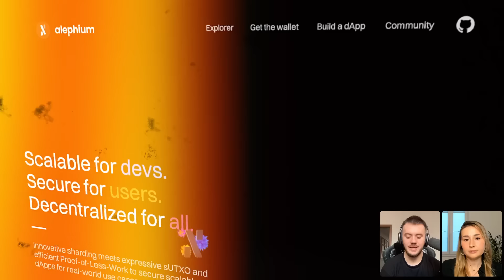Comment créer le MEILLEUR Layer 1 ?🤔 Discussion avec Maud Bannwart, COO d'Alephium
❤️ Merci à Alephium de soutenir ce contenu

👀 Envie de suivre les aventures de Maud et d'Alephium ?

00:00 Highlight
01:12 Introduction
04:07 Qui est Maud d’Alephium ?
09:30 L’écosystème crypto en Suisse
15:37 Pourquoi Alephium ?
19:02 Scalabilité
24:57 Sécurité et Virtual Machine
30:12 Proof of Work et consommation électrique
34:12 Concurrence des Layer 1 et inspirations
37:57 Critiques et « faiblesses » de Alephium
49:27 Comment devenir un Layer 1 populaire ?
58:32 Adoption et chiffres d’Alephium
01:10:12 Tokenomics d’Alephium
01:16:37 Conclusion

*** Avertissement ***